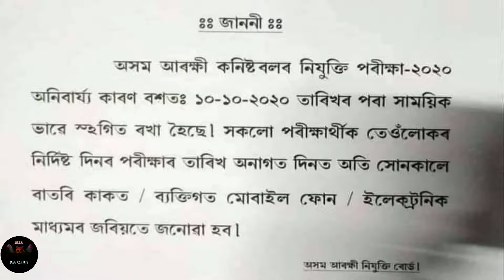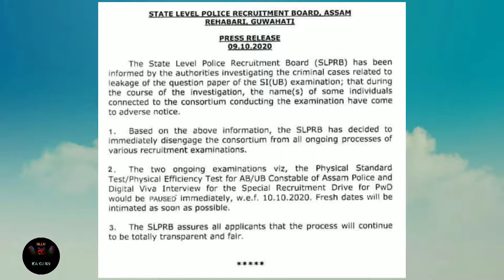Assam police AB UB interview postponed | আকৌ interview হ'ব??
1. Assam police ab/UB interview postponed |
2. Ab/Ub interview postponed |
3. আকৌ interview হ'ব ?
4. Assam police Ab interview postponed |
5. Assam police ub interview postponed |
6. DGP Sir talking about Assam police ab/ub interview |
7. DGP Sir ৰে কি ক'লে ?
8. Re interview হ'ব /নহয় ??
9. Assam police recruitment
10. Assam police interview.
11. assam police physical efficiency test.
12. Assam police medical test.
13. Assam police cutoff marks.
14. Assam police admit card.
15. Assam police full syllabus.

In this video 👉:- Assam Police AB UB Interview Canceled/ New
update about assam police
Assam police AB/ UB interview cancel / New updatee
about assam police
Assam Police AB/UB interview has been canceled, there couldn't be
interview of Assam police AB/UB, it has postpone
due to some emergency reason, new date will be
declare for those candidate how are remaining, who
had done their interview they could not be able to
interview again.

Tags Ab/ubInterviewpostpond ab/UB